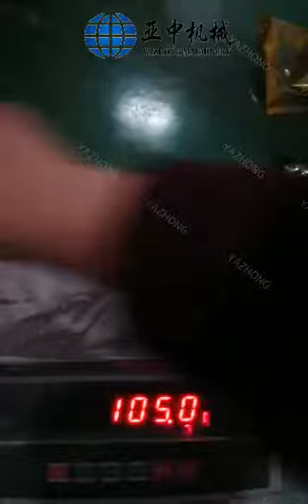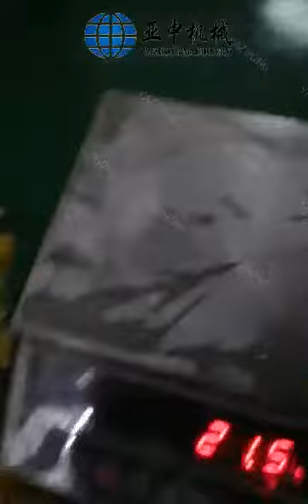520W packaging machine for sale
It is suitable for all kinds of granule materials.